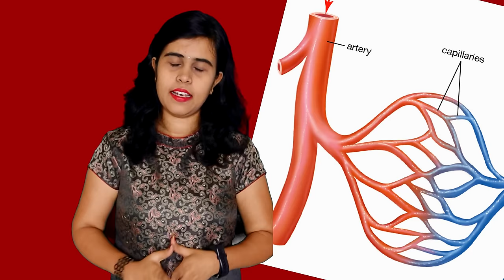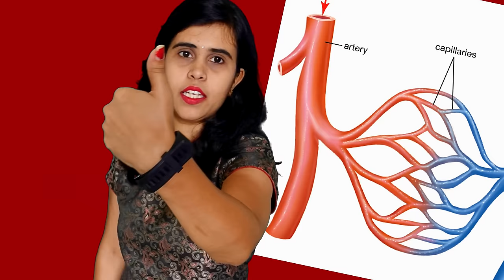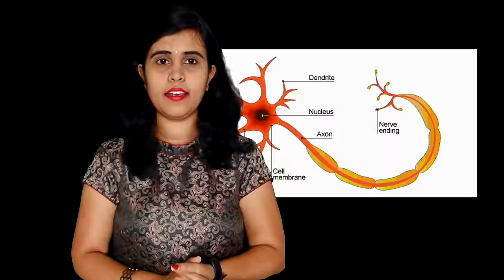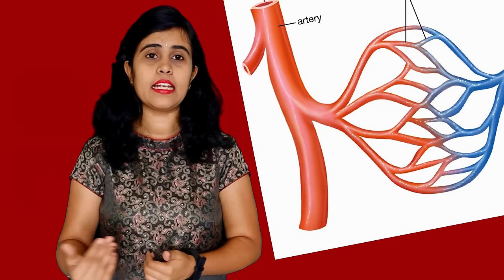ಈ ಸಣ್ಣ Tip ನಿಂದ ನರಗಳ ದೌರ್ಬಲ್ಯ ಮತ್ತೆ ಜನ್ಮದಲ್ಲಿ ಬರುವ ಅವಕಾಶವೇ ಇಲ್ಲ! Nervous System Strengthening Tips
Learn How can We Strengthen Our Nervous System? Find out Nervous System Strengthening Foods In Kannada. ಈ ಒಂದು ಸಣ್ಣ Tip ನಿಂದ ನರಗಳ ದೌರ್ಬಲ್ಯ ಮತ್ತೆ ಜನ್ಮದಲ್ಲಿ ಬರುವ ಅವಕಾಶವೇ ಇಲ್ಲ!